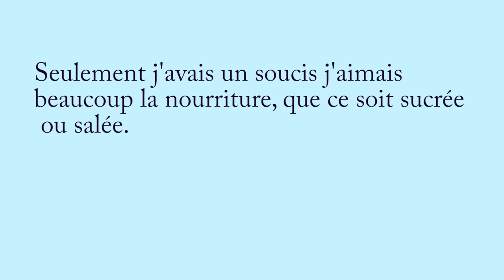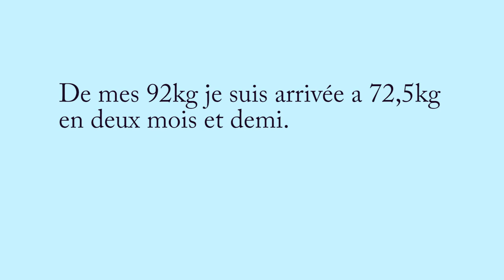perdre 20 kg en 2 mois et demi, photos amelie.wmv